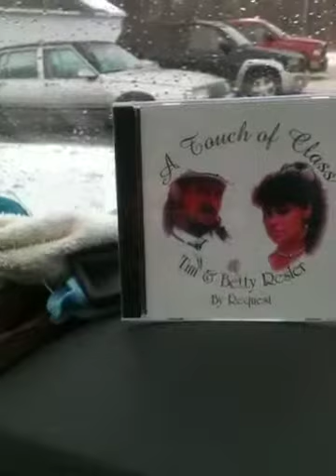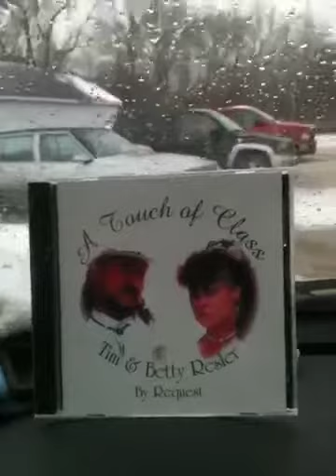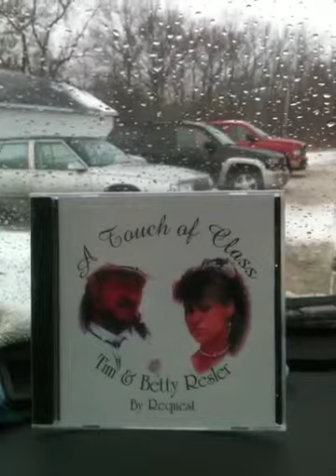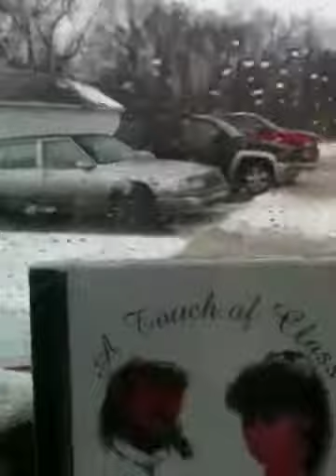White Christmas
For my cousin Janet Resler, hope you enjoy the song Janet tell the family I said hello and the we love you all. Have a Very Merry Christmas.